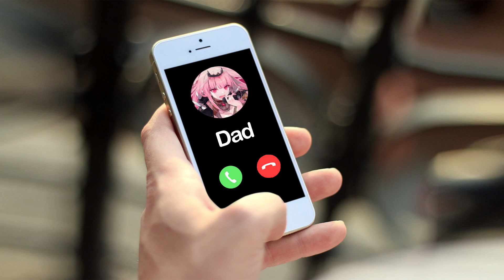Mori Calliope Threatens You Cutely On The Phone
Is it weird that this is the first thing I thought of when I heard this during the karaoke...

Totally not. :D

For context, calli was imitating Kobo's Introduction during her karaoke stream and she made her own rendition.

【KARAOKE】LAST SPUR Before Live Show! Exciting Updates! Singing My Heart Out!